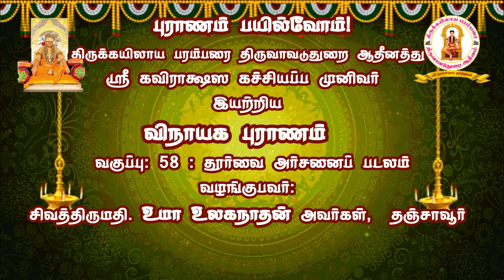புராணம் பயில்வோம்! விநாயக புராணம் வகுப்பு:58 - தூர்வை அர்சனைப் படலம்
புராணம் பயில்வோம்!
திருக்கயிலாய பரம்பரை திருவாவடுதுறை ஆதீனத்து
ஸ்ரீ கவிராக்ஷஸ கச்சியப்ப முனிவர்
இயற்றிய
விநாயக புராணம்
வகுப்பு:58 - தூர்வை அர்சனைப் படலம்
வழங்குபவர்:
சிவத்திருமதி. உமா உலகநாதன் அவர்கள்,  தஞ்சாவூர்